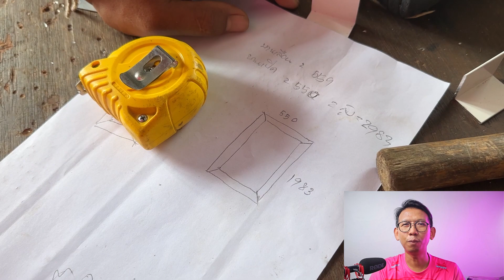บาน 2 in 1 | บทที่ 4 : คำนวณความกว้าง บานเลื่อน เเละ บานเปิด